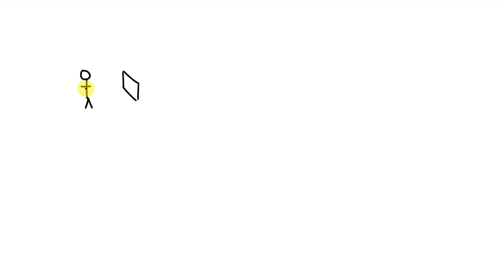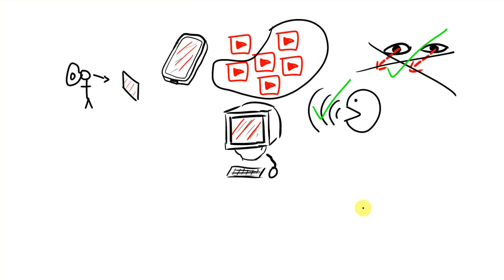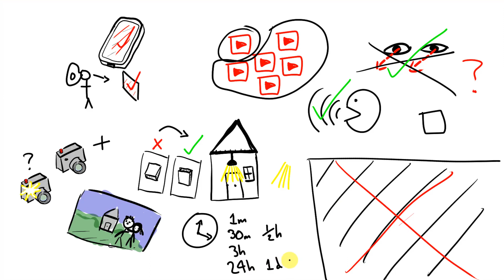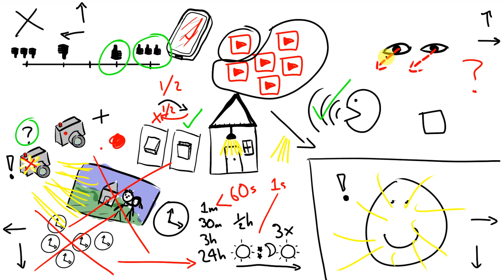Poor Lighting - Beginner English #22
Do you know someone who wants to learn English?

Learn English with input!  A thousand hours of input will make you conversational and put you on the path to fluency.